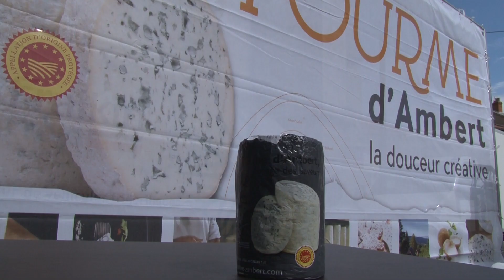La 12ème édition des fourmofolies à Ambert